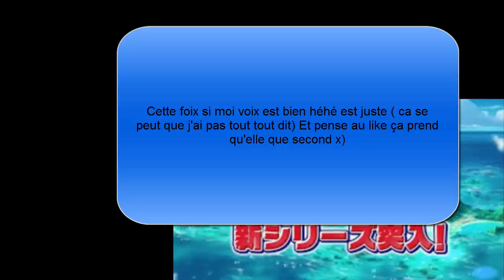Disscussion&Théorie Alola|Pokémon Soleil et Lune|Spoil ou pas